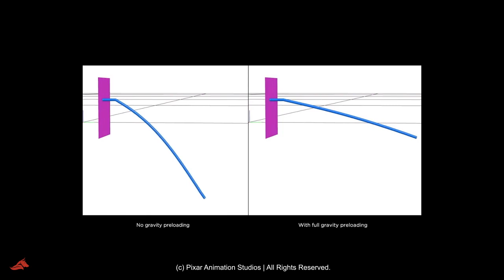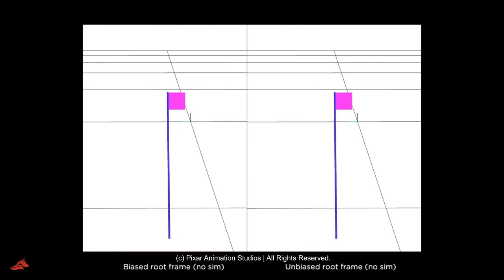Pixar Graphics | Holding the Shape in Hair Simulation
Hayley Iben, Jacob Brooks, Christopher Bolwyn
Siggraph Talk 2019

Abstract:
Hair simulation models are based on physics, but require additional controls to achieve certain looks or art directions. A common simulation control is to use hard or soft constraints on the kinematic points provided by the articulation of the scalp or explicit rigging of the hair [Kaur et al. 2018; Soares et al. 2012]. While following the rigged points adds explicit control during shot work, we want
to author information during the setup phase to better follow the groomed shape automatically during simulation (Figure 1). We have found that there is no single approach that satisfies every artistic requirement, and have instead developed several practical force and constraint-based techniques over the course of the making of Brave, Inside Out, The Good Dinosaur, Coco, Incredibles 2, and Toy Story 4. We have also discovered that kinematic constraints can sometimes be adversely affected by mesh deformation and discuss how to mitigate this effect for both articulated and simulated hair.